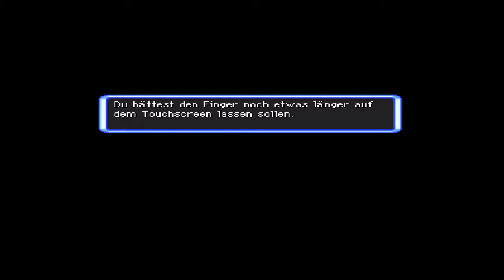Let's play Pokemon Mystery Dungeon Erkundungsteam Himmel #01 Ein Abenteuer beginnt!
Hey Leute ich wünsche euch viel Spaß damit ;)
Ich würde mich freuen wenn ihr ein Abo und einen Like hinterlässt!

Hey Leute, Pokemon Mystery Dungeon ist ein Spiel was ich lange nicht mehr gespielt habe. Ich habe mir gedacht das ich es mit euch spiele, ich hoffe euch gefällt es. :)